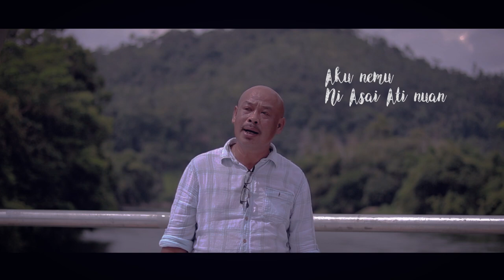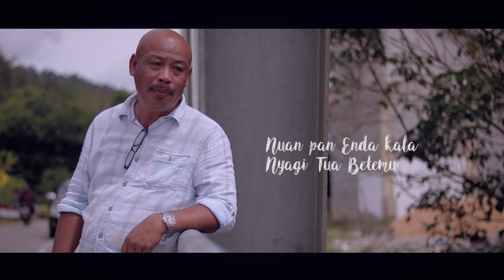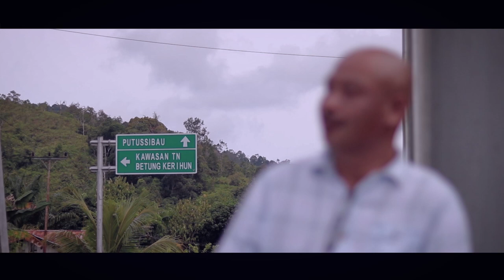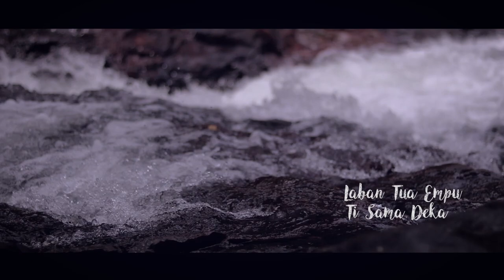Dom Romeo-Ukai Keterubah (Iban Song 2018)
Location Shooting : Danau Sentarum & Batang Kanyau Kapuas Hulu Kalimantan Barat antara Menoa Badau Indonesia ngau Lubok Antu Sarawak. shoot video to maia Dom Romeo nemuai ngagai indonesia antara menoa.